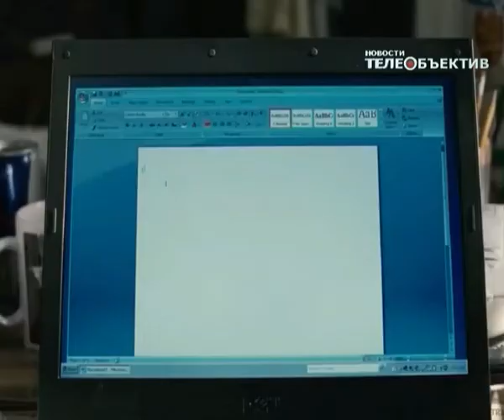Смотрите в кино: фильм "Области тьмы"